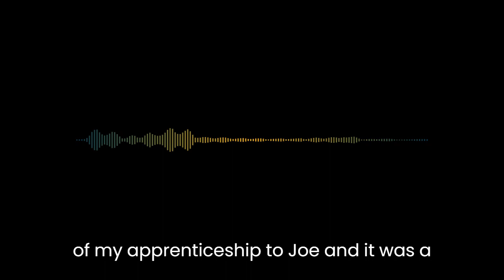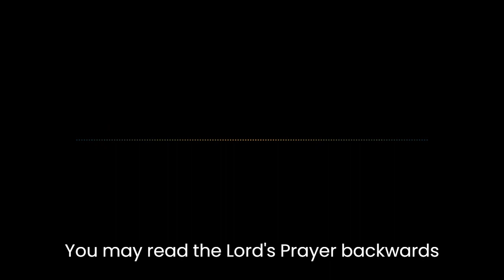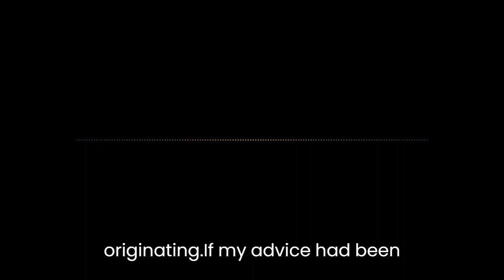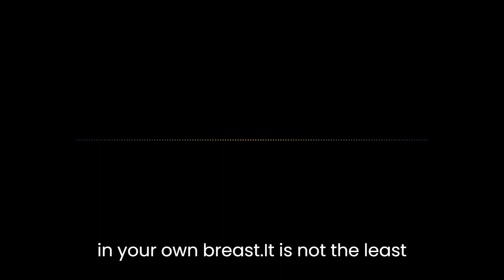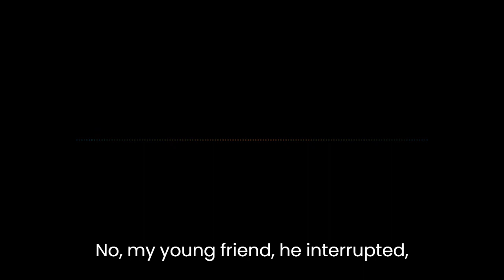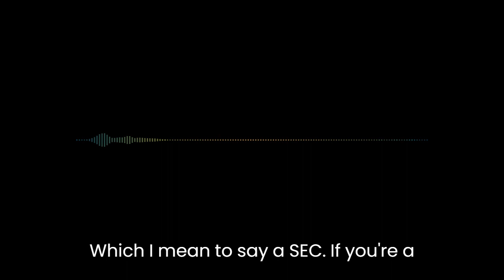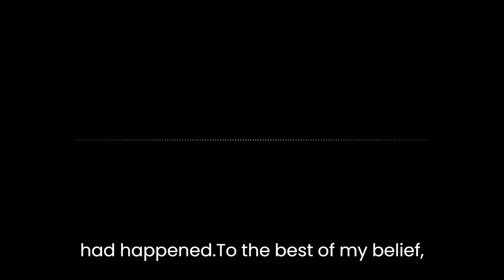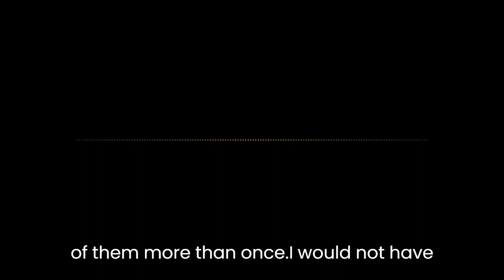Great Expectations - Chapter 18 Audiobook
Chapter XVIII of Great Expectations by Charles Dickens.

Classic book read aloud with text to follow.

Audiobook for GCSE and A-Level curriculum